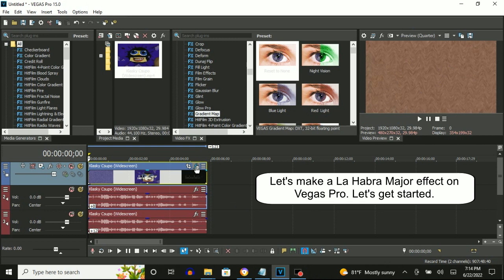How To Make La Habra Major On Vegas Pro (New Effect)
La Habra is a city that is located on Orange County at California. I traveled there with a bicycle six years ago and it took five hours from start to finish. Here's a list of times I went to travel to La Habra. And I went there the sixth time.

1st Travel: June 22, 2016, 1:15 pm to 5:57 to 6:07 pm (Dunkin' Donuts) to 6:24 pm
2nd Travel: June 29, 2016, 12:54 pm to 3:45 - 4:07 pm (Burger King) to 5:21 - 5:31 pm (Dunkin' Donuts) to 5:45 pm
3rd Travel: July 26, 2016, 12:57 pm to 3:59 - 4:11 pm (Del Taco) to 5:27 pm
4th Travel: December 28, 2016, 9:47 am to 12:59 - 1:16 pm (Jack In The Box) to 1:57 - 2:03 pm (1301 Rockinghorse Ln) to 3:33 - 3:57 pm (Taco Bell) to 4:26 pm
5th Travel: August 12, 2021, 1:16 pm to 4:30 pm to 4:40 pm (McDonald's) to 6:27 pm
6th Travel: June 22, 2022, 12:50 pm to 3:27 to 3:34 pm to 4:42 pm to 4:48 pm (Carl's Jr.) to 6:08 pm (6th Anniversary Of Traveling to Santa Ana To La Habra)

1st one:  309 min by non stop, 299 min
2nd one:  291 min by non stop, 259 min
3rd one:  270 min by non stop, 258 min
4th one:  399 min by non stop, 353 min
5th one:  311 min by non stop, 301 min
6th one:  318 min by non stop, 305 min

As for the audio, I chose A04, Music 4 (fast, good for bass) to make it sound like an AVS effect.

(VideoFX)

1st: Wave - Asleep.

2nd: HSL Adjust - Hue 0.350/ Orange Juice & High Major.

Add To Hue: 0.350
Saturation: 1.000
Luminance:  1.000

3rd: Gradient Map - La Habra Major.

0; R:   0, G:  255, B: 255, A: 255
1; R:   0, G:      0, B:     0, A:   0
2; R:   0, G:      0, B:     0, A:   0

(AudioFX)

+8
+12

Sounds like My G-Major 6.

How To Make J Major
1,034 views

(REMAKE) Klasky Csupo in J-Major (Instructions in Description)
20,301 views